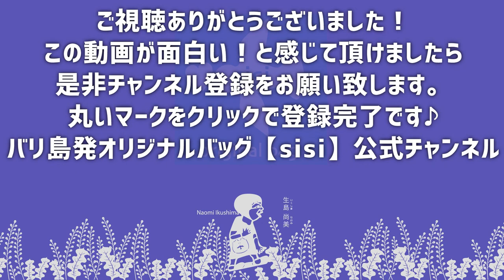祝！バリ島プラスチック袋廃止宣言！【あずま袋】のご案内です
バリ島にて2019年より制定されたプラスチック袋、ストロー、発泡スチロール廃止について、バリ倶楽部さんのブログがとても参考になります。

バリ倶楽部さんは自社で企画したオリジナルツアーだけをご案内しているちょっと珍しいツアー会社です。